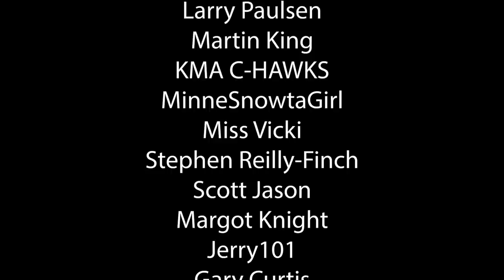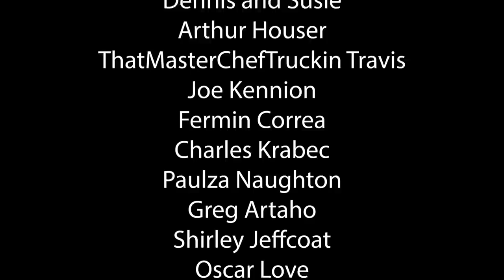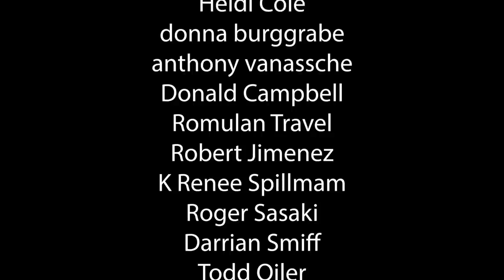Las Vegas Casinos are Scamming You in 2020... Avoid These 2 Las Vegas Scams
Las Vegas scams are everywhere, but in 2020 there are two scams that need to stop. One is a timeshare scam and the other is a hotel and casino scam. Do not fall for these two Las Vegas Scams!
$lvsteven

That is very nice of you
Steven Campbell
7835 south rainbow Blvd #4-194
Las Vegas NV
89139